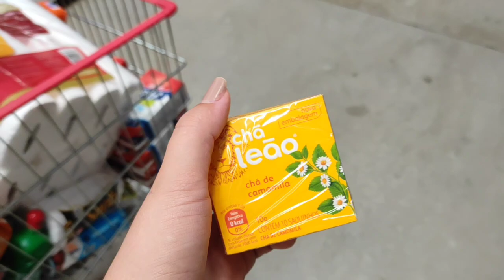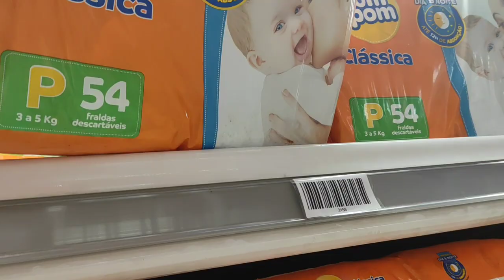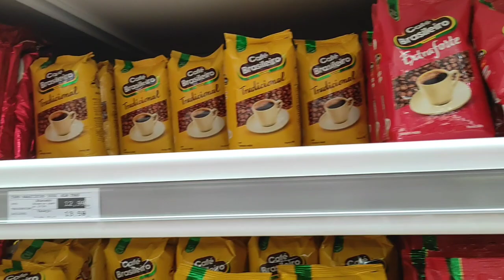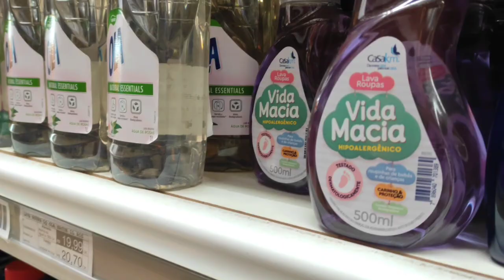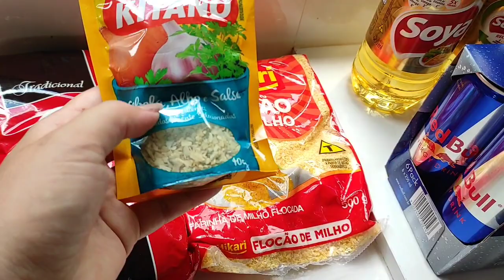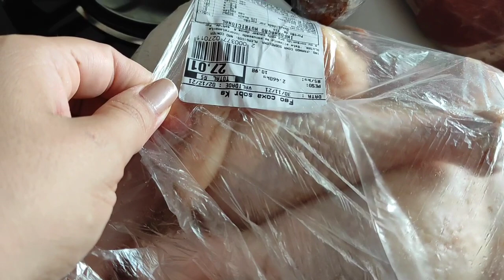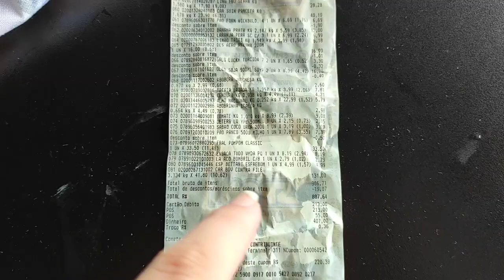COMPRAS DO MÊS DE DEZEMBRO COM VALORES - primeira compra depois que a bebê nasceu😍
olá pessoal, mostrei pra vocês a nossa primeira  compra do mês depois que a Júlia nasceu 💞